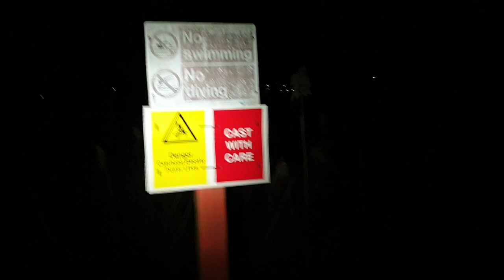Out on the hunt for American Mink